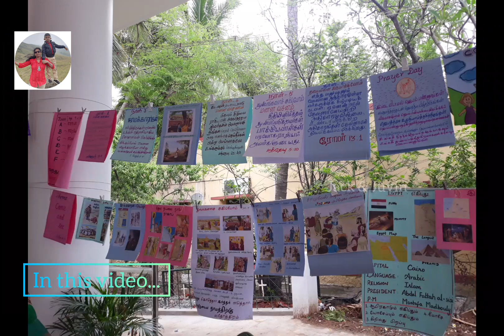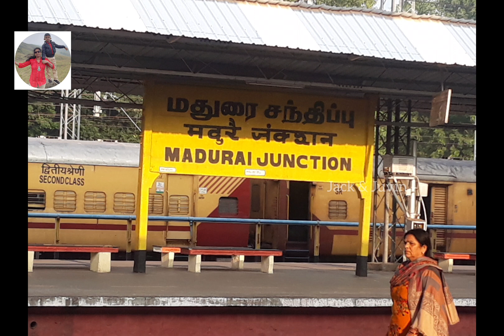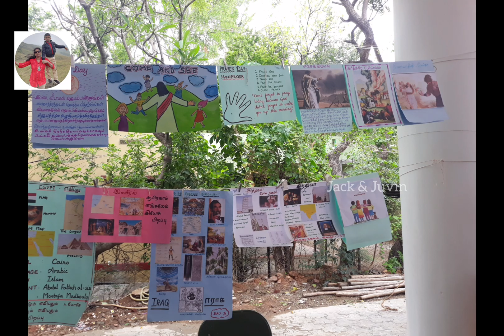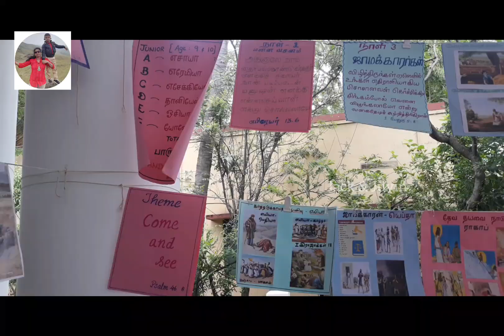Vacation Trip @jackjuvin| Why we are going alone this time | Mother's day Gift | VBS | Family Time